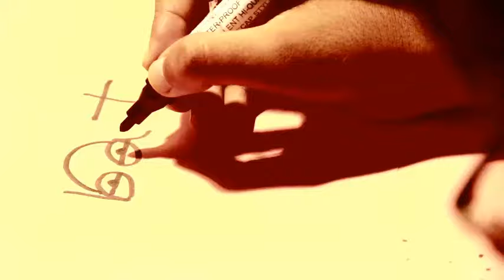How to Turn 'BAT' Word into a Bat Cartoon Art- Step by Step Trick Art on Line Paper- Turn Word t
This video is How to Turn 'BAT' Word into a Bat Cartoon Art.

 All secrets revealed! If you're new to the channel remember to hit that SUBSCRIBE button and welcome to the family.These are some simple to do Magic Tricks that I have used for years now. I am finally ready to pass them on to you to try and WIN BIG. So See This How to Turn 'BAT' Word into a Bat Cartoon Art Video and Share! You watch our channel is the best happiness to us! I hope you enjoyed this How to Turn 'BAT' Word into a Bat Cartoon Art!

Magic, Craft, DIY, Toys and everything!SUBSCRIBE for 18 videos a week!Every Day I Give You 3 Video. remember that anything is possible as long as you stay positive, work hard, and Laugh Life my friends :)